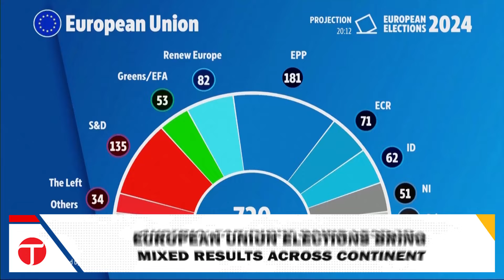European Union Elections 2024: Far-Right Gains, Left-Wing Surges, Center-Right Holds | Breaking News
The recent European Union parliamentary elections have delivered a mixed picture, complicating the future of EU lawmaking. Here’s a quick overview of key results across the continent:

Austria: The far-right party led by Herbert Kickl came first with 25.7% of the vote, narrowly beating the ruling conservative People’s Party at 24.7%.

Belgium: In triple elections, the far-right Vlaams Belang narrowly led, followed by the liberal Reformist Movement and the nationalist N-VA.

Denmark: Denmark saw a surge in left-wing and green parties, with the Socialist People’s Party becoming the largest party with 17.4% of the vote, while the ruling Social Democrats lost support.

France: President Macron called snap legislative elections after Marine Le Pen’s far-right National Rally won 32% of the vote, more than double that of Macron’s allies.

Germany: The conservative bloc led by the Christian Democratic Union maintained its position as the strongest party, while Chancellor Olaf Scholz’s governing coalition suffered significant losses.

These results reflect the diverse and shifting political landscape across Europe. As the new parliament takes shape, the focus will be on how these varied political forces will navigate the complexities of EU lawmaking.